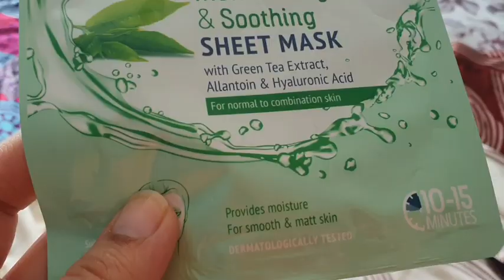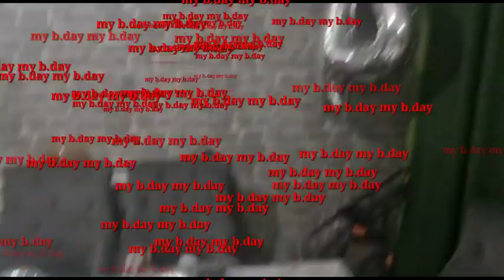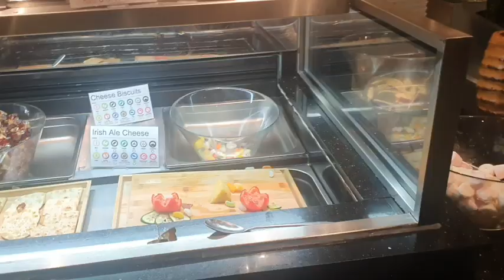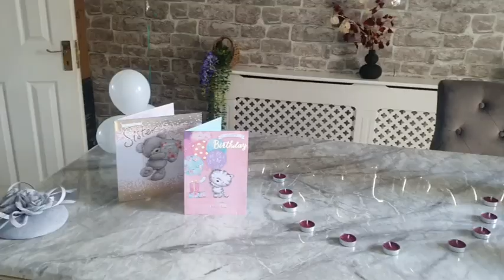4th birthday celebration vlog | 2 cakes 2 dinners | dinner in cosmo | gifts kya kya mily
Follw me in tiktok:
anniemirza4

annienajam89